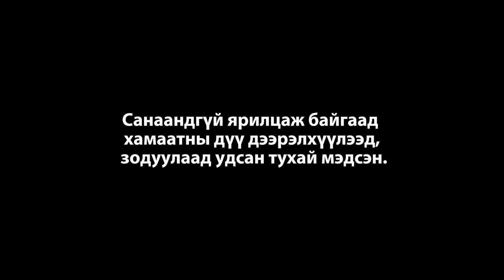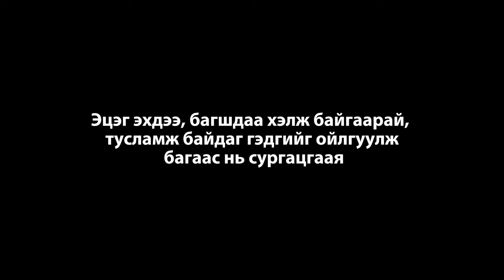Миний буруу зөвийг пал хийтэл хэлдэг. Цэцэрлэгтээ ч ярьдаг байх 😂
Эмэгтэйчүүдэд олон талт мэдээлэл мэдлэг түгээх зорилготой ЧАНАРТАЙ юм үзье, уншъя уриа дор WOMEN project д мэдээллийн экспертүүд нэмсээр байна.  WOMEN e-Magazine бүтээх ажилд You're wlecome!
Эмэгтэйчүүдийн мэдээллийн ЧАНАР - амьдралын ЧАНАР